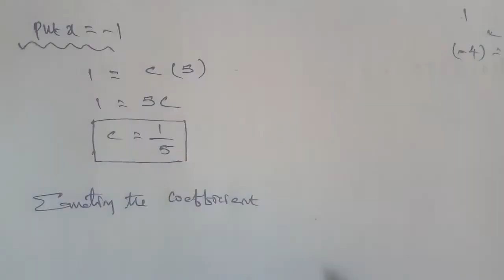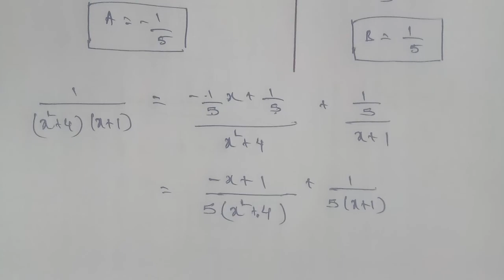Tn 11 Business maths | exercise 2.1| q. no.10 | chapter 2 |state board | Algebra | gmrrao maths